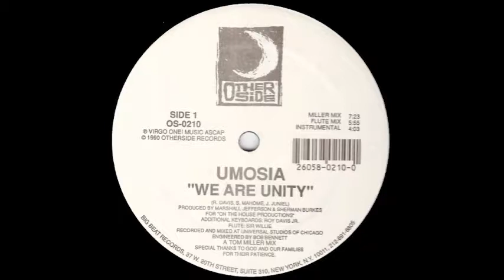Umosia We Are Unity Flute Mix